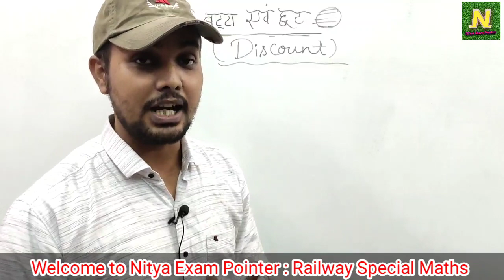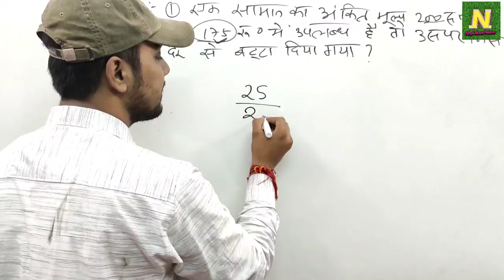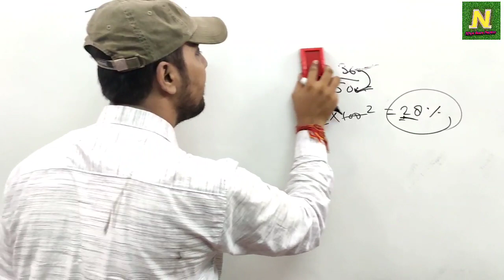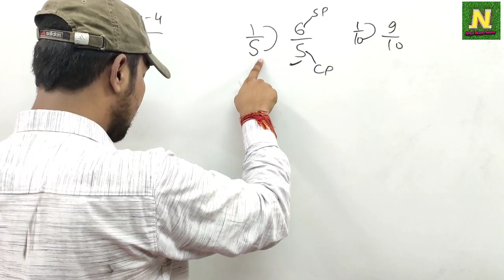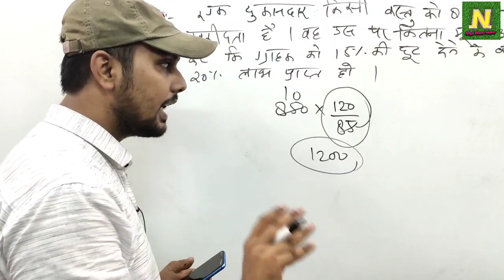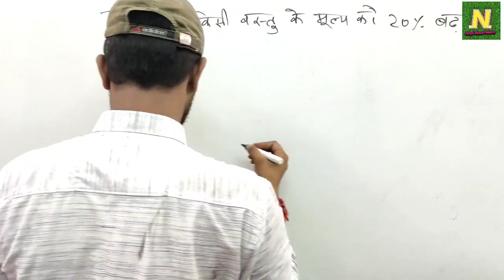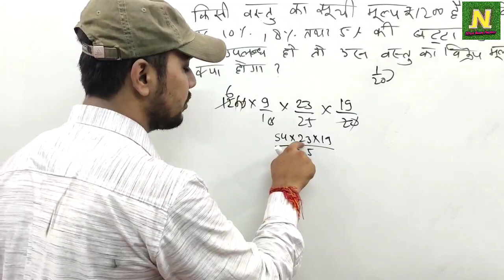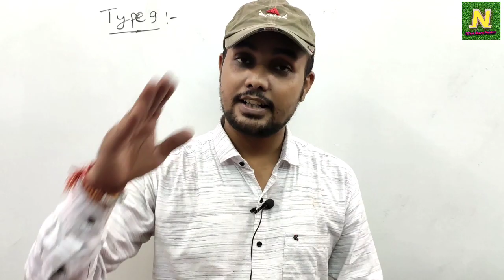Discount (बट्टा) PART-1 ll RRB NTPC II RRC GROUP D I By Gyanendra Sir